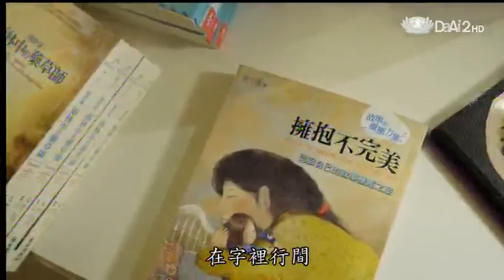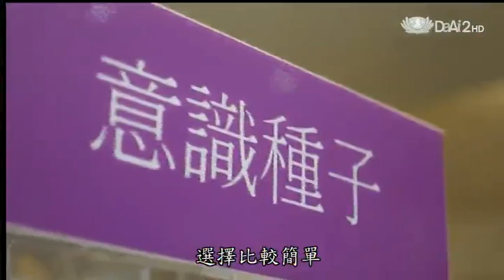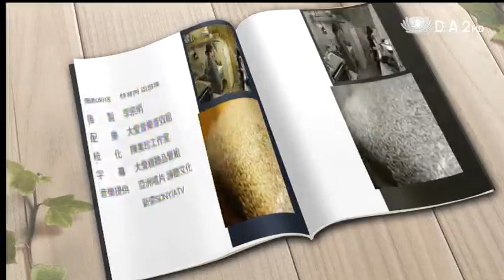20140323《蔬果生活誌》亞里的慢活提案--小蘇打的生活魔法